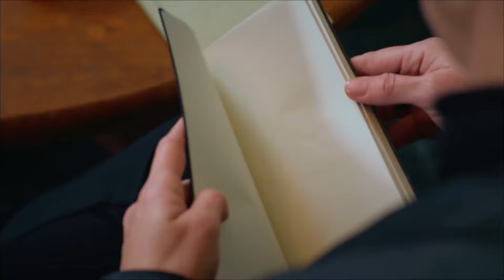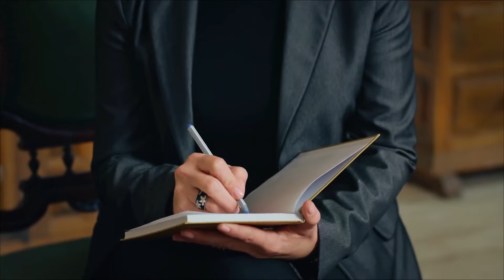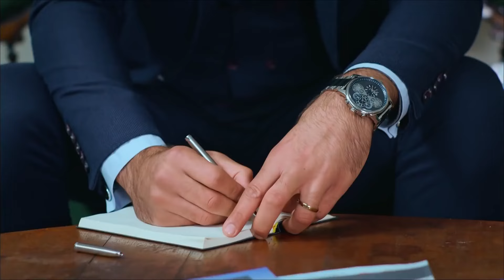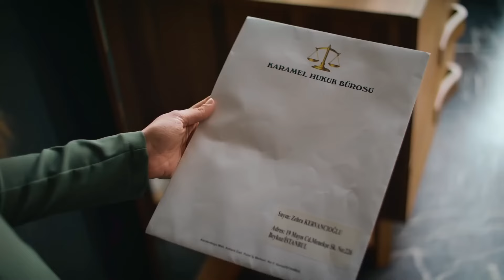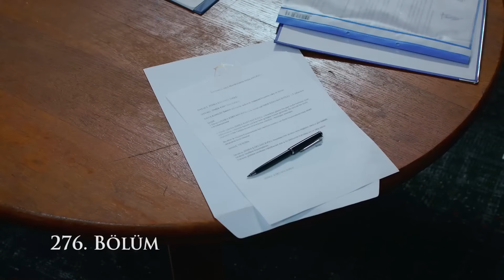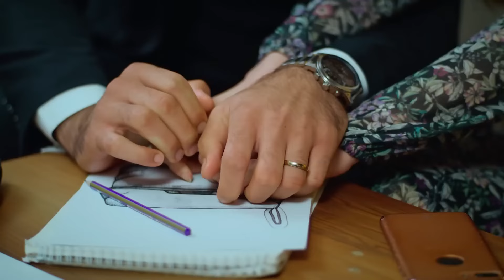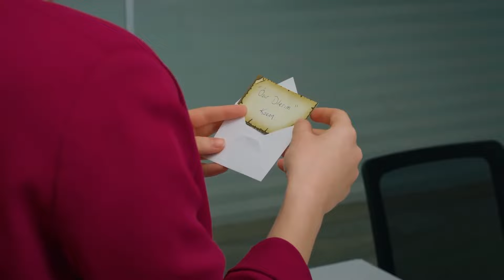Adını Sen Koy 32. Bölüm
Yapım: Karamel Yapım
Yapımcı: Nazmiye Yılmaz
Yönetmen: Fulya Yavuzoğlu & Mahir Aktaş

Oyuncu Kadrosu
Zehra Kaya: Hazal Subaşı
Ömer Kervancıoğlu: Erkan Meriç
Ayşe Kervancıoğlu: Yaprak Durmaz
Sabah: Hande Cömertler
Kerem: Ali Yağcı
Oğuz Kervancıoğlu: Cenk Torun
Azize: Deniz Durmaz